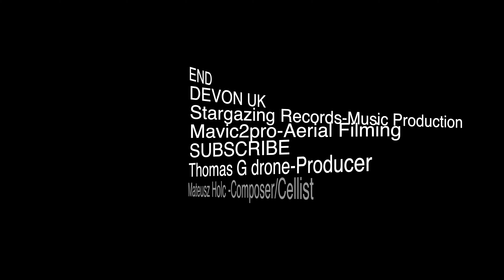Kintsugi Abandoned Stone - Matee Holc BBC Music Introducing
It was my first time working with ThomasGDrone - thank you for a beautiful movie. Music recorded in StargazingRecords. My composition is not officially called Kozak. :)

Mój pierwszy film z ThomasGDrone - dziękuje bardzo za piękne ujęcia i klimat. Muzyka nagrana w StargazingRecords. Mój utwór o roboczej nazwie Kozak.